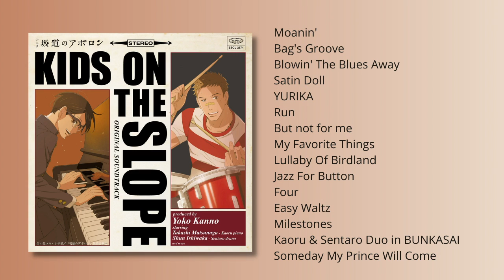Japanese Jazz For Kids On The Slope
Track-list:

00:00 Moanin'
04:41 Bag's Groove
07:10 Blowin' The Blues Away
08:34 Satin Doll
09:42 YURIKA
12:15 Run
13:48 But not for me
18:18 My Favorite Things
21:37 Lullaby Of Birdland
24:40 Jazz For Button
25:59 Four
27:35 Easy Waltz
29:37 Milestones
32:17 Kaoru & Sentaro Duo in BUNKASAI
35:53 Someday My Prince Will Come

Kids On The Slope is a coming-of-age story about young jazz musicians, directed by Shinichirō Watanabe, the person responsible for the legendary Samurai Champloo, Space Dandy, Cowboy Bebop and more.

Also, Yoko Kanno was responsible for the music. Making this the third collaboration between Watanabe and Yoko Kanno, after Cowboy Bebop.

This 坂道のアポロン SakamichiNoAporon KidsOnTheSlope Playlist Features: Takashi Matsunaga, Yoko Kanno, Teshima Aoi, Ruike Shinpei & Furukawa Masayoshi and Mabanua

For new jazz listeners, allow me to share an explanation by tardiobscurus_jp, a wonderful curator

"what is jazz?
Jazz is a kind of music in which improvisation is typically an important part. In most jazz performances, players play solos which they make up on the spot, which requires considerable skill. Jazz can express many different emotions, from pain to sheer joy. In jazz, you may hear the sounds of freedom-for the music has been a powerful voice for people suffering unfair treatment because of the color of the skin, or because they lived in a country run by a cruel dictator."